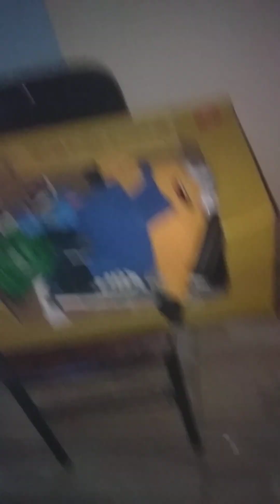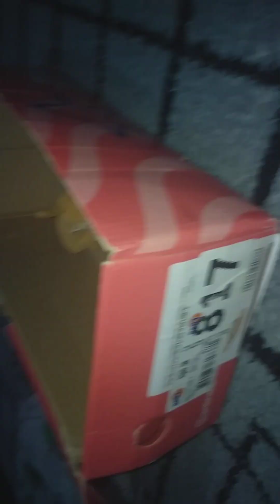17 de abril de 2023